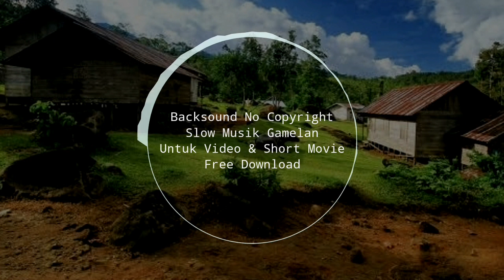Backsound suasana pedesaan cocok untuk video dan film pendek - no copyright | Koceak Music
Backsound slow musik suasana pedesaan cocok untuk video dan short movie sunda jawa dan indonesia.

Backsound ini gratis no copyright dari koceak music tinggal pakai , asalkan izin dulu sama yang punya channel ini.

backsound
backsound slow
backsound sunda
backsound jawa
backsound alam
backsound nature
backsound video
backsound youtube
backsound gamelan
backsound gamelan jawa
backsound short movie
backsound film pendek
backsound nature
backsound santai
backsound suasana pedesaan
backsound no copyright
backsound free royalty
backsound free
backsound sering di pakai youtuber
backsound musik video
backsound slow motion
backsound horor
backsound sedih
koceak
koceak music
koceak terbaru
koceak backsound